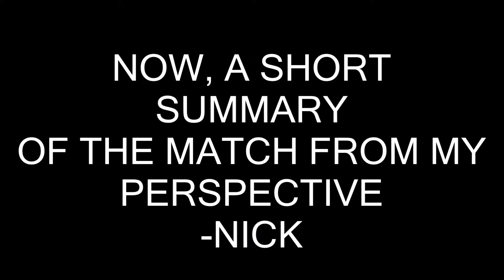World Cup Italia '90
This was from a livestream. The audio lost sync.